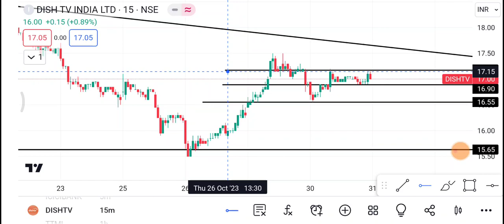Dish Tv Share | Dish Tv Share latest news | Dish Tv Share news today | dish TV Share price